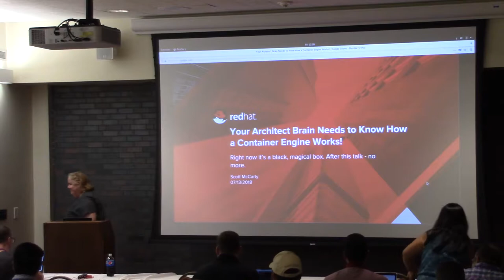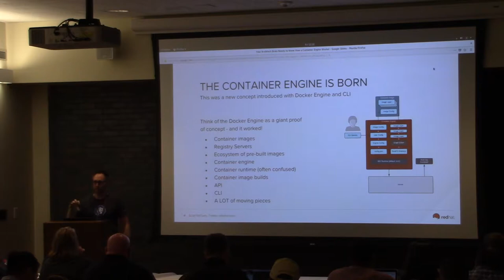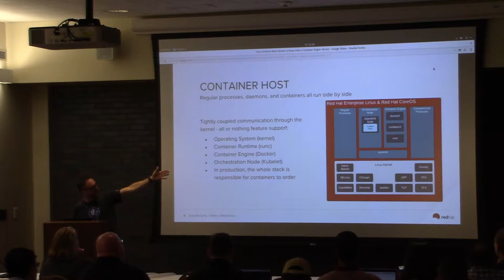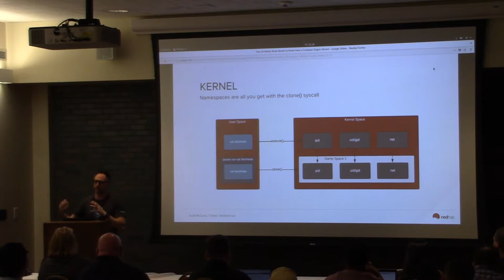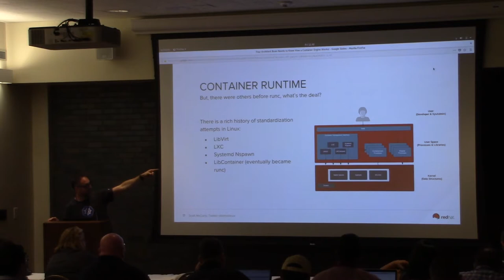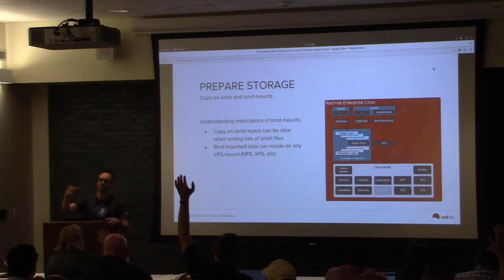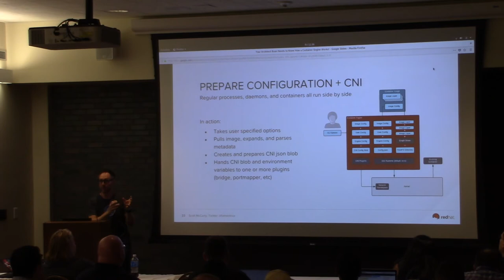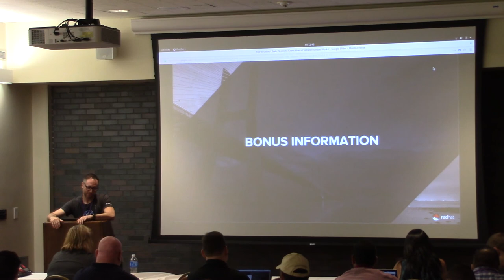Your Architect Brain Needs to Understand How a Container Engine Works!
So, you know that containers are fancy processes, and you know that the kubelet, docker engine, runc and the kernel work together to somehow create containers, but you have gaps in knowledge on exactly what happens in between kubectl run (or docker run, or podman run) and ps -ef on a node. If you can’t explain it on a napkin and that drives you nuts, this talk is for you.

There are a lot of technologies working together to make a simple command so simple. It’s like an iceberg of technology below the water, and we are going to scuba dive below the surface and explore what’s going on. Also, we are going to give you a pewter challenge coin to prove you were there and did it.

After attending this talk, you should be able to impress your friends, influence people and become rich using your new, deeper understanding of how the orchestration node (kubelet), container engine (CRI-O, dockerd, containerd), container runtime (runc, kata, gvisor), and Linux kernel work together to create and manage containers.